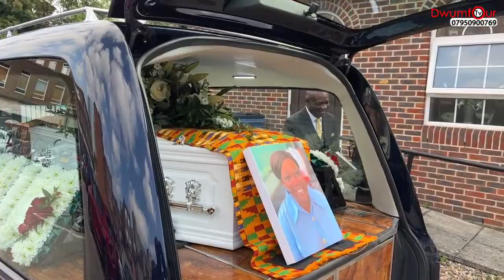Ms Gifty Owusu-Ansah's Funeral in London